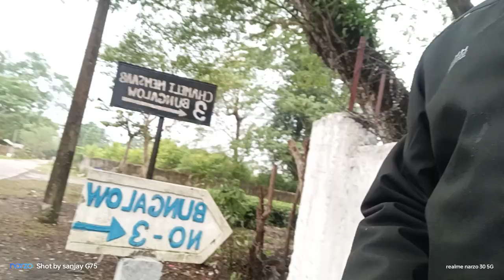शानी साढ़ेसाती में अमीर गरीब क्यूं बनते चमेली मेम साहेब के बांग्ला से मकर कुंभ मीना कर्क ब्रिशिक के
शानी साढ़ेसाती में अमीर गरीब क्यूं बनते चमेली मेम साहेब के बांग्ला से मकर कुंभ मीना कर्क ब्रिशिक के hai ki nahi hai to why we are not good for you to be